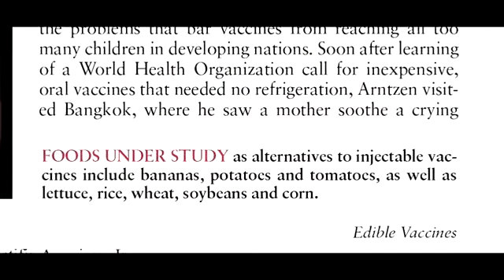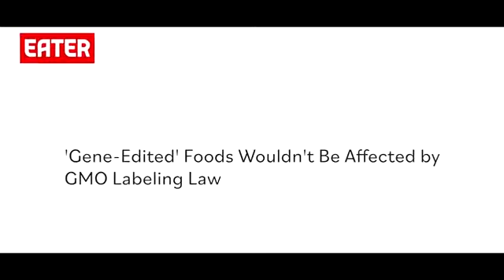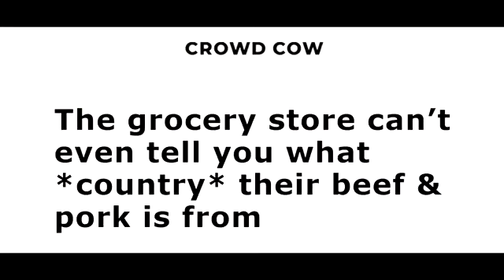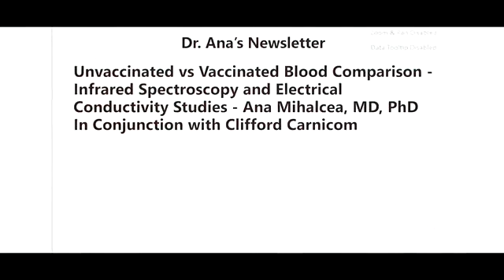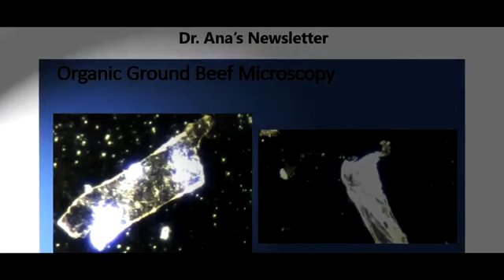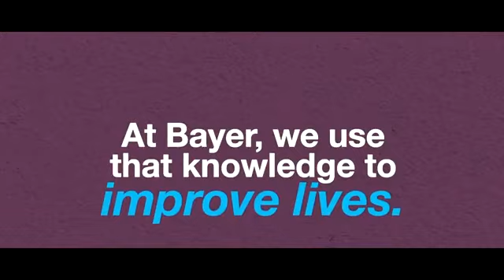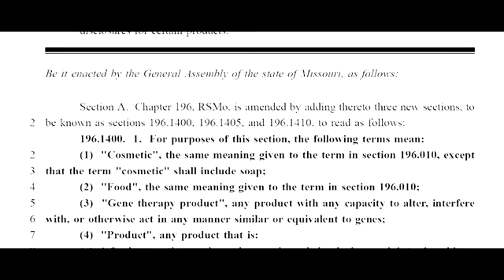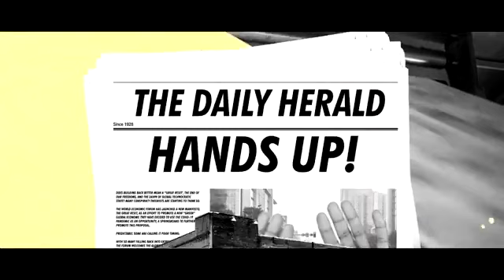7 April 2023 So etwas ist noch nie passiert - Wir werden das nicht überleben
Die genetische Bearbeitung von Pflanzen, um essbare Impfstoffe zu enthalten, ist in vollem Gange
Gearbeitet wird mit Bananen, Kartoffeln, Tomaten, Salat, Reis, Weizen, Sojabohnen und Mais
Unternehmen wie Medicago nutzen Gen-Editing, um Pflanzen in Mini-Bio-Reaktoren zu verwandeln